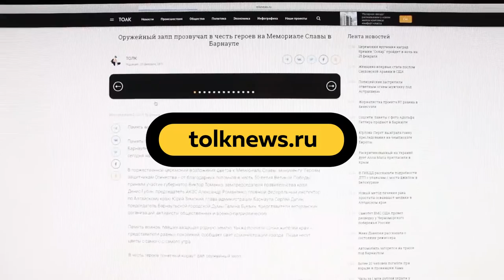Теперь с Толком! Новый информационный канал пришел на смену «Нашим новостям»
Для «Наших Новостей» этот эфир станет последним. В понедельник в Барнауле запускается новый телевизионный канал «Толк». Это наш ответ цифре.